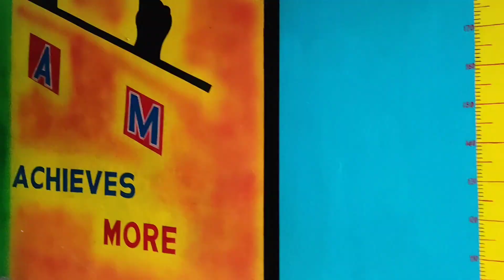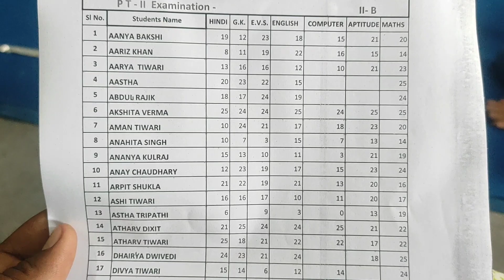A visit of My Son's School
A visit of My Son's School, PTM , Activity, Windup, Exam results  @theschooloflifetv @fun2gyan @smilefamily363 @